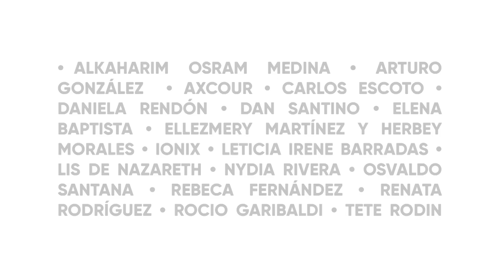Mexico + Me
Art Photography Exhibition with Contemporary Mexican Photographs Organized by Art-promoter in Dublin Ireland at In-Spire Gallery.